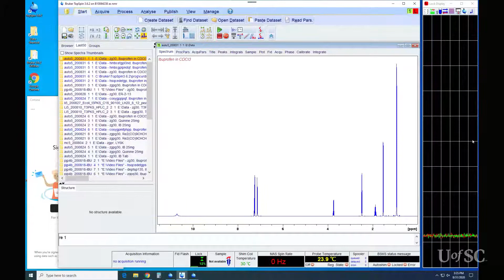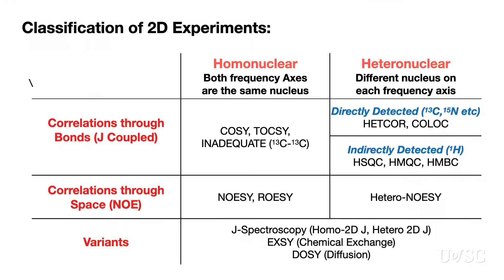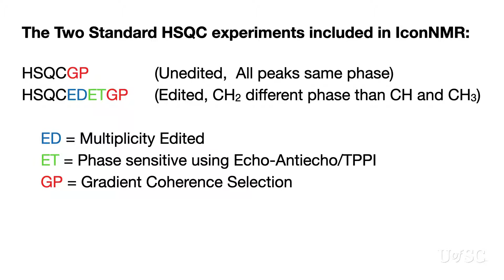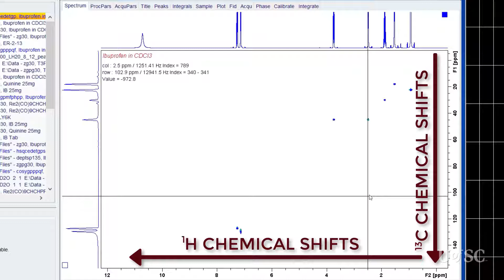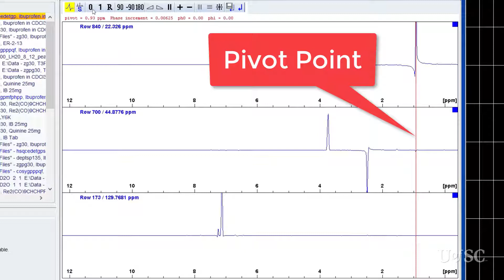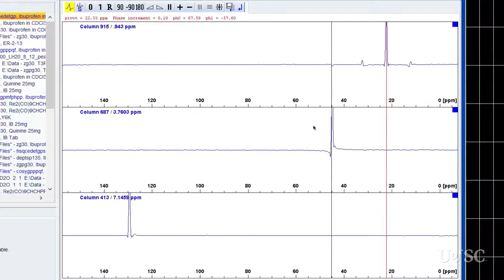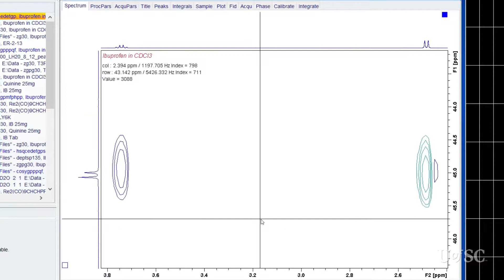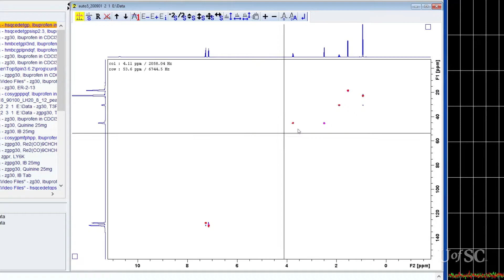Running and interpreting the 2D HSQC Experiment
This video covers how to run a HSQC experiment in IconNMR.  It also explains how to interpret the results.  We also give advice to what sequence you should choos.